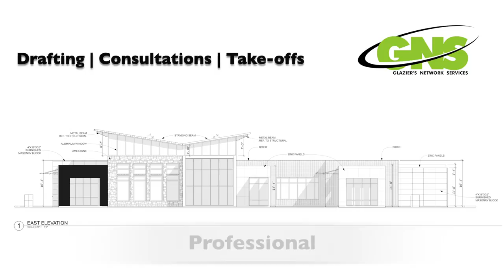Glazier's Network Services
Glaziers Best Partner

About Us

At Glazier’s Network Services our mission is to go above and beyond in order to meet our clients needs. We provide them a trustworthy partner they can count on to get their glass drafting services done!

Our company is racing towards a vision of becoming a Network that will adapt and evolve to our growing industry. At GNS we are driven by our vision to become the leading glazing drafting company in our region.

We specialize in Curtain-wall, Storefront and All Glass drafting service in shop drawings, cuts and details specific to the Aluminum and Glass Framing and Automatic Door Industries. Our team works towards needs of the industry and will clearly explain to your customer the product you are providing and yours and their responsibility. Saving time, frustration and money!